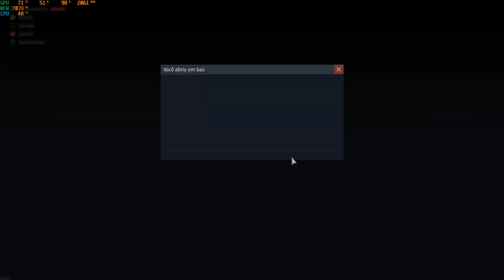Duas caixas pra isso, caixa do scam pt2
GPU: NVIDIA GeForce RTX 2070
CPU: AMD Ryzen 7 5700X 8-Core Processor
Memória: 32 GB RAM (31.89 GB RAM utilizável)
Resolução atual: 1920 x 1080, 60Hz
Sistema operacional: